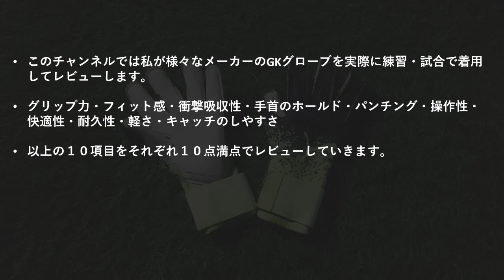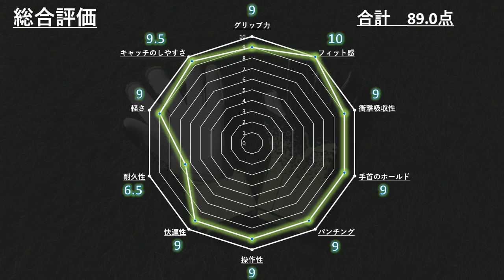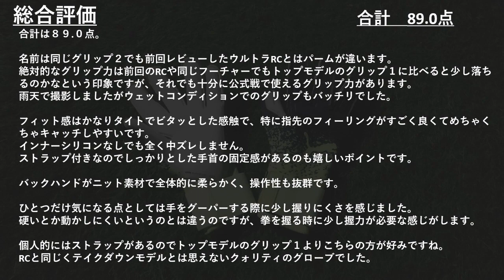プーマ フューチャーＺ グリップ２ＳＧＣ キーパーグローブレビュー/PUMA Future Z Grip2 SGC Review&playtest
プーマのキーパーグローブ　フューチャーＺグリップ２ ＳＧＣをレビューします

【次回】

♬Boardwalk/TrackTribe
　Motorbike/TrackTribe
　効果音ラボ

編集
PowerDirector365